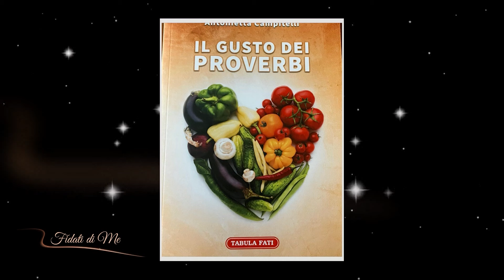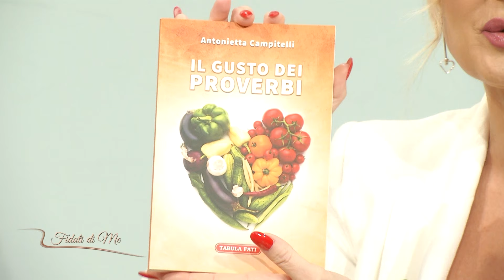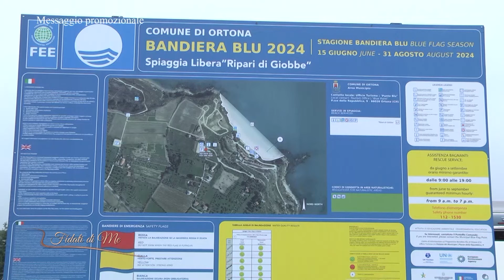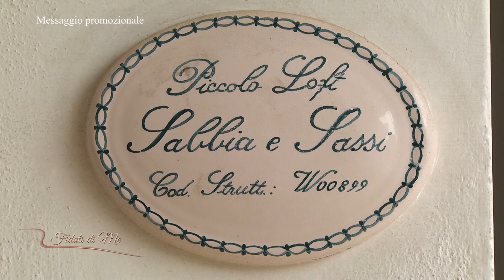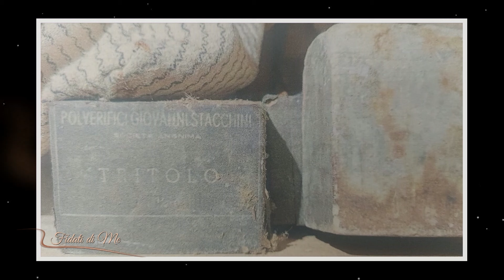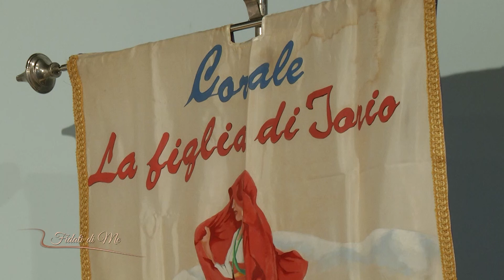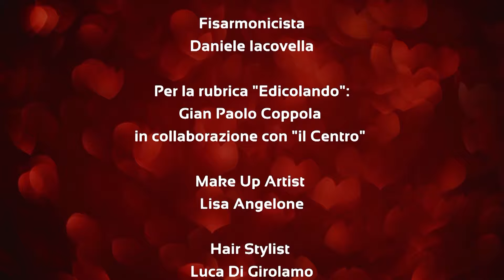Fidati di me del 6/11/2024